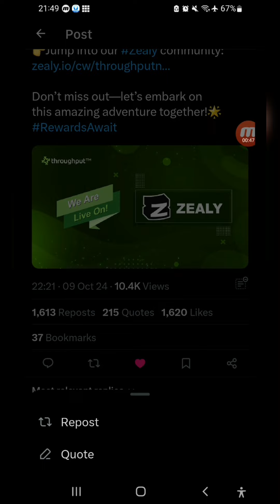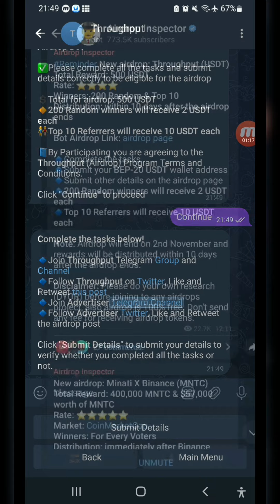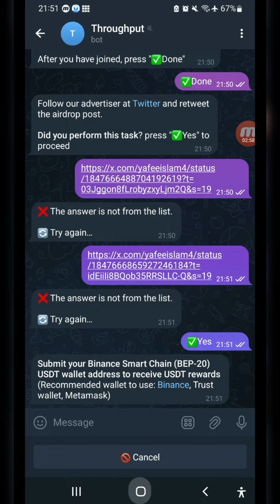10$ Free Airdrop Throughpu Airdrop|| Trust wallet Airdrop|| Batash Airdrop Hub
airdrop babgla,
airdrop crypto,
new Airdrop,
crypto airdrop,
exchange airdrop,
new airdrop,
instant withdrawal,
earning app
earn money
trust wallet
crypto loot
trust wallet withdraw to bank account
crypto airdrop
bondex origin
crypto loot today
airdrop crypto
free crypto
free airdrop
new airdrop
airdrops
trust wallet airdroptoday crypto loot
exchange airdrop
instant withdraw airdrop
donut wallet withdraw
new crypto loot instant payment
tower app withdrawal
instant loot
crypto refer and earn
free token
online passive income 2024,
earn money online $10 a day 2024,
2024 free new online income site,
2024 new online income,